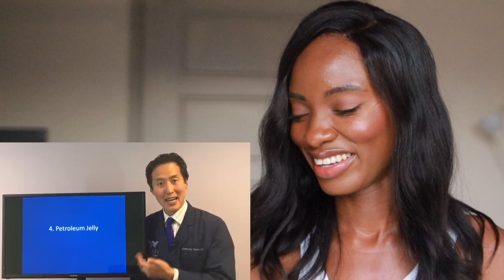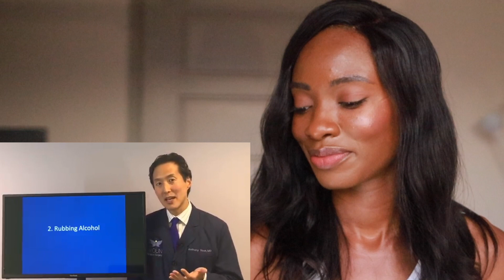Chemist Reacts to Dr. Anthony Youn's 'What to NEVER Put On Your Face Video' ♡ April Basi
In today's video, we will be reviewing and lowkey judging this popular video by Dr. Anthony Youn - What to NEVER Put On Your Face. The only time we will judge Dr's is when they come into the skincare territory..haha. He is a holistic plastic surgeon, not a dermatologist so I thought I would react to the video. Watch to see what we agree and disagree on. I hope you like it! Please leave me a comment if you have any questions about anything or what else you would like to see, it really helps me know what direction to take my videos.